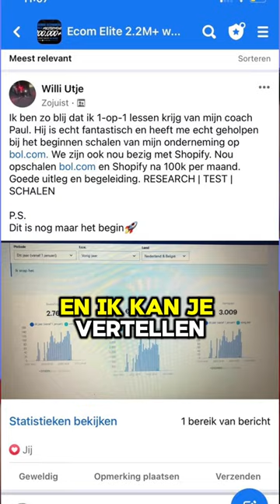Dropshippen Of Verkopen Op Bol?